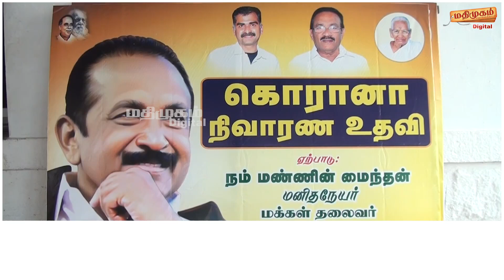மண்ணின் மக்களை நேசிக்கும் வைகோ | Vaiko | MDMK | Kalingapatty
About Us